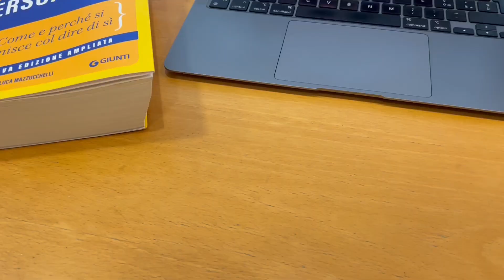MI VIENE DA PIANGERE - Daily Vlog #149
Ciao a tutti! Oggi giornata da dimenticare: dopo aver rotto la collanina che mi avevano regalato le mie coinquiline, indovinate cosa è successo ?non pensavo potesse capitare di nuovo, e invece la sfortuna si è accanita di di me 🥺